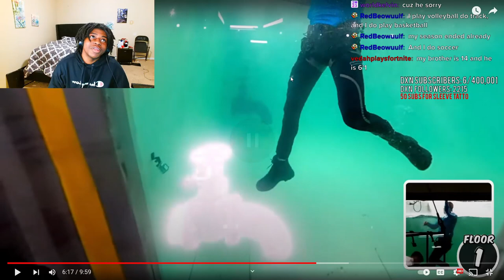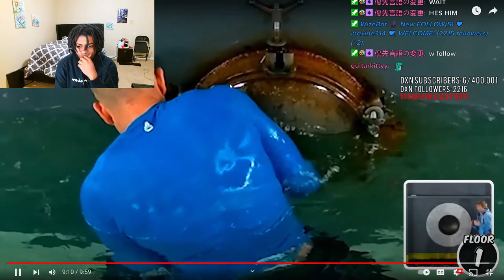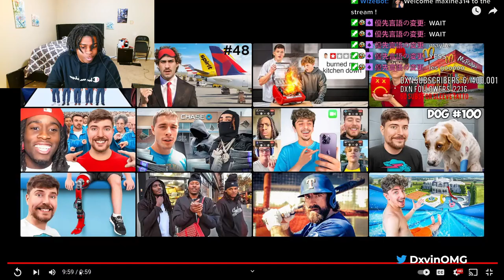DxvinOMG Reacts To MrBeast in 10 minutes this room will explode